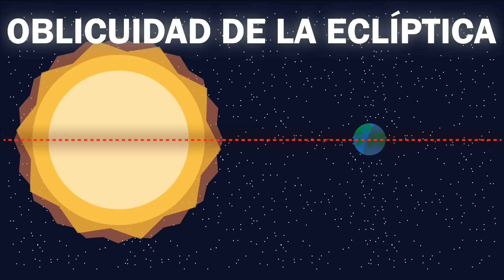¿Qué pasaría si no existiera la Luna?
Imaginemos por unos minutos que la Luna desaparece del cielo
¿Qué efectos tendría sobre el planeta si la Luna ya no estuviera con nosotros?

Equipo que utilizo:
Huion 680s
Audio-Technica ATR2500-USB